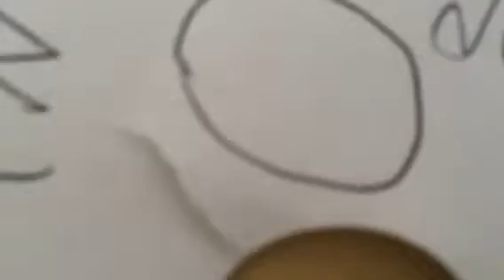ITS IN EIGHT ITS A THING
i dont want two

pipe down
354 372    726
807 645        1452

426   Is in a few of the other vids.  It's me b earth da y
726  she is

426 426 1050 pillars, pater, architect

1452 son, found the world, even there, she is o, holy fish, pole, vile, stem, thorn, holy ghost, overcome the code

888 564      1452 overcome the code

F AKE IT 643     TILL YOU MAKE IT

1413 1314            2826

TILL YOU MAKE IT
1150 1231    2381   THE FATE OF ROME , CATCH TWENTY TWO

YOU MAKE IT 1875              fool with 2079 mystery of mysteries,
                                                                privy, jennifer, lost the
                                                                world
YOU MAKE IT AL Z WAY                    FOOL WITH IT
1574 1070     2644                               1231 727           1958
                                    (1231-TWO MAKE PEACE)

its a thing
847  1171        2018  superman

its hers 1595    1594 red blue   1593 mark of the beast

its been a ROUND a while                          she is O
                                           o has no point
                                          her

"i couldnt get into it without looking like a creep because i was by myself."  -robb s

 he has a car e in the world
 with out a care in the world

its a tHinG   O  PEN D  IT                     its a tin, o pen it

wind your watch out for it                      cop per pen e